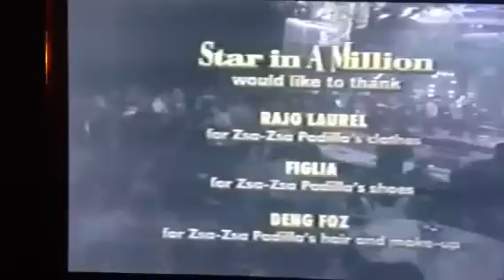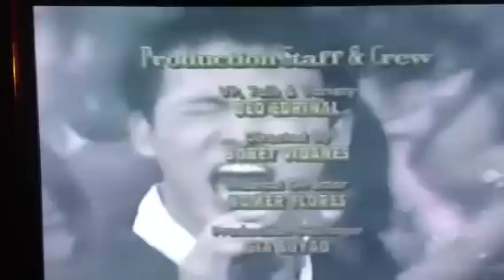Erik Santos 2003 Star In A Million Winning Moment